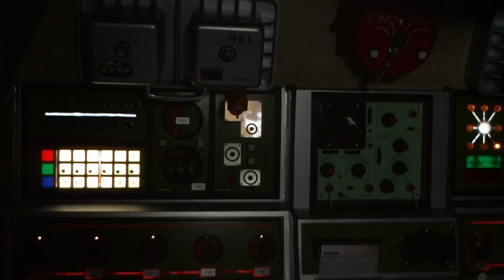Journey To The Far Side Of The Sun (Doppelgänger 1969) HD Trailer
Journey To The Far Side Of The Sun available on Blu ray + DVD November 18.

One hundred years in the future, two astronauts are sent to uncover the secrets of a "duplicate" Earth on the other side of the Sun. When their journey ends three weeks early with a crash landing, they must embark on a life-or-death mission to determine whether they have arrived back home or are on the strange mirror world. This imaginative space adventure offers a journey few will ever forget.

For the first time on Blu Ray, this Collector's Edition presents the definitive release of Gerry and Sylvia Anderson’s first live-action feature-film JOURNEY TO THE FAR SIDE OF THE SUN. With a new HD master of the U.S. version of the film, this Blu Ray/DVD combo pack also includes a never-before-released feature-length commentary with Gerry Anderson, the alternative British version of the film, titled Doppelganger, an incredible full-colour PDF DVD-ROM booklet about the making of the film and an extensive image gallery.